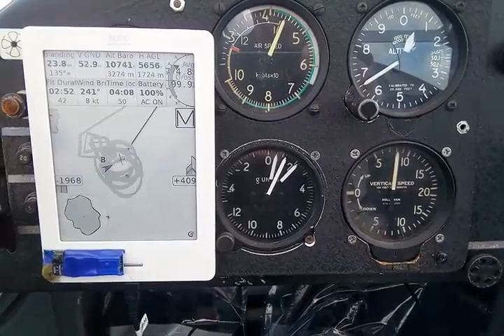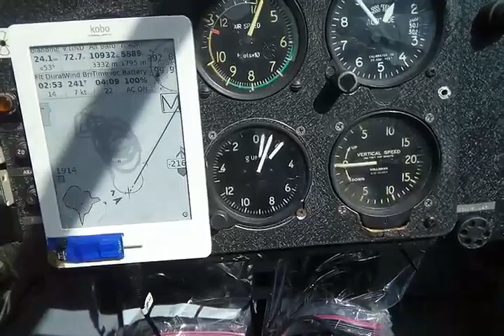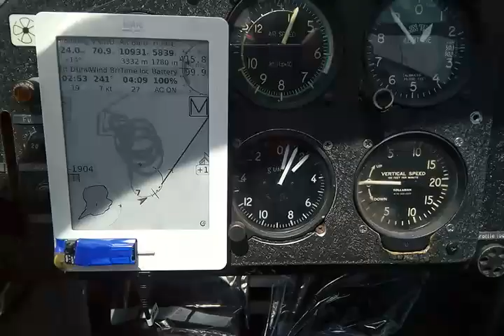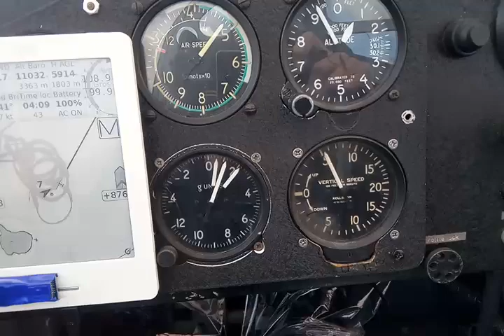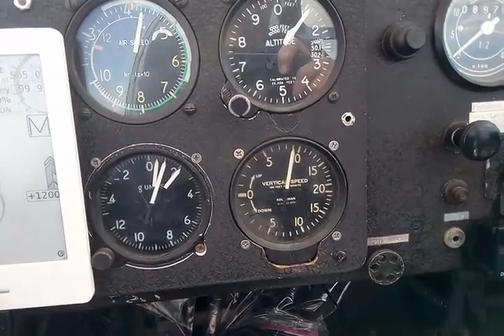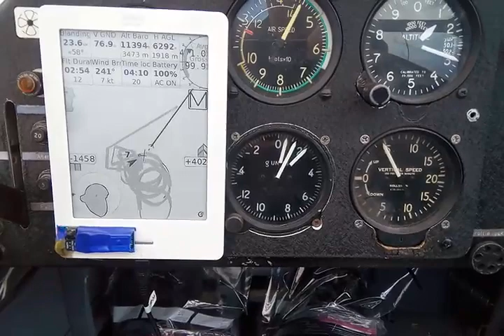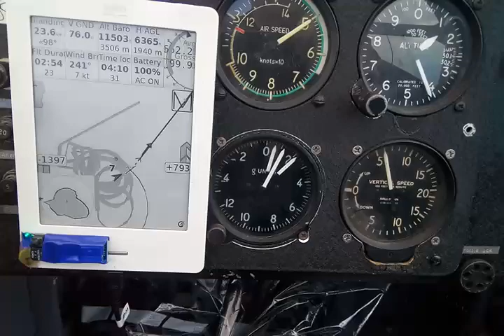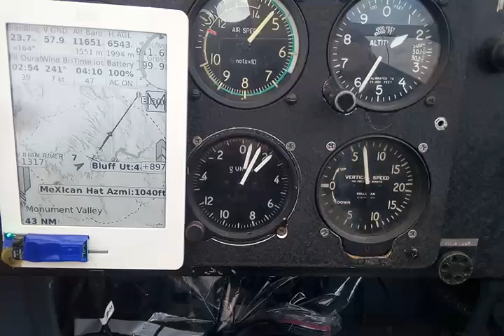Thermal Brasov Motor glider